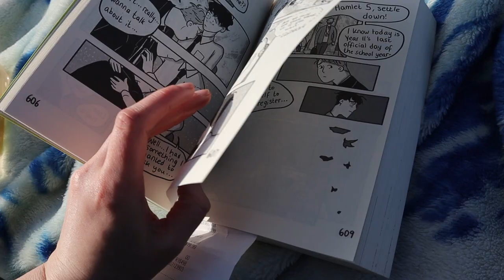DAY TWO | READING RUSH 2020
Book 2 completed
Read a book that is your least read genre

Hell Ship by Michael Veitch

Goodreads:
AhoyCapnHeyHay